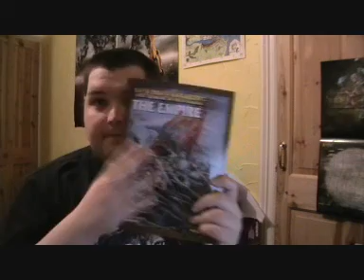Update 02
Another update to let you know what I'm up to.

Sorry for the recent lack of videos.

Tripples video(s) to follow shortly